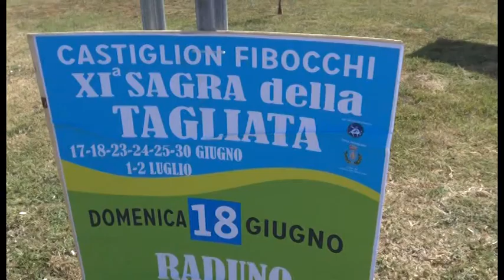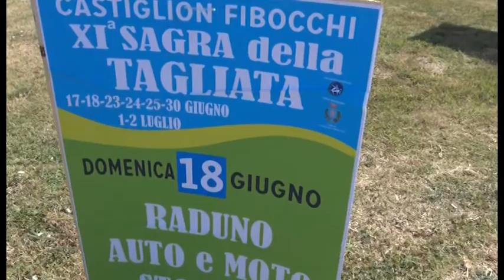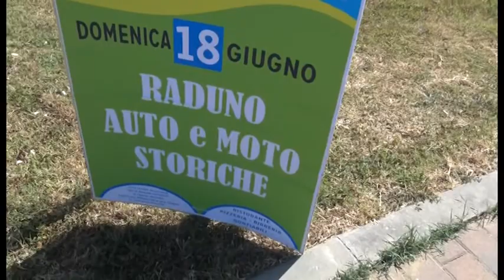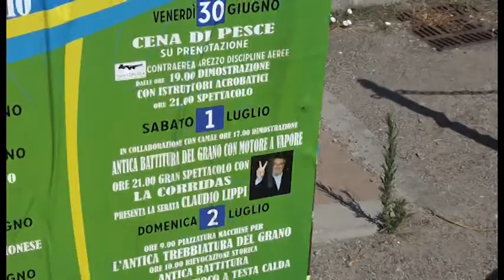Castiglion Fibocchi, successo per la sagra della tagliata